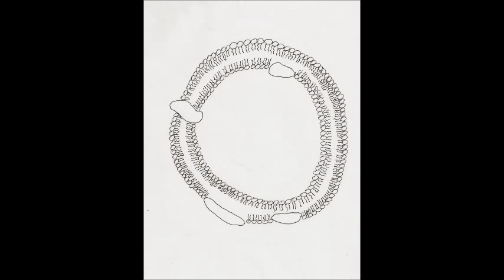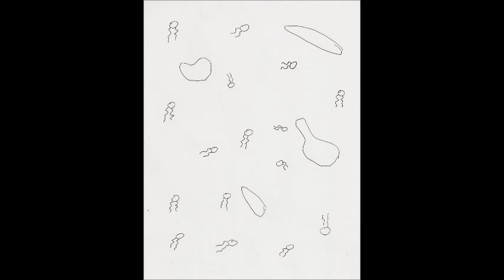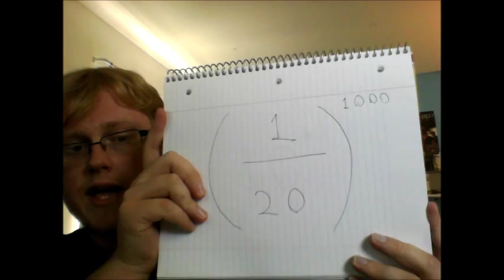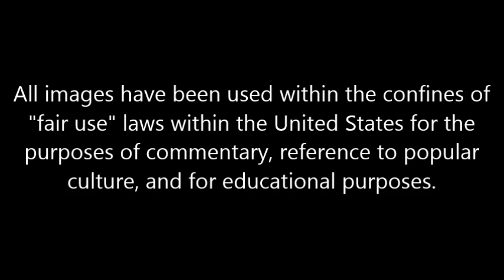Protocells? Reply To Ted Talks Martin Hanczyc, The Line Between Life and Not Life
Here's a link to the Ted Talk

Here's a link to the Nature article on this work.

The speaker also talked about these "protocells" in another video. In this video he clarified that we are far from having a "protocell" system that can evolve.